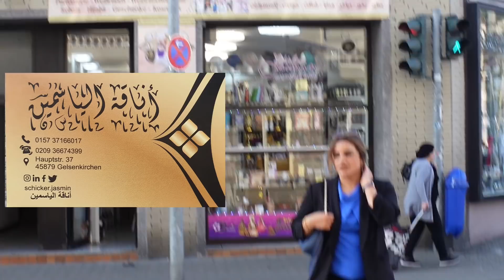صينة الدخول/لابسه ازرق ويباوع على غيري🥺/ عنوان محل زينة رمضان